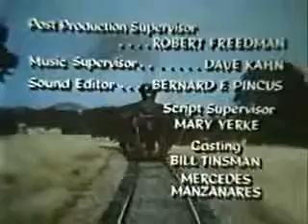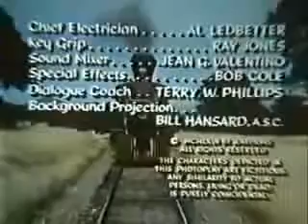Petticoat Junction Season04Episode31 A House Divided